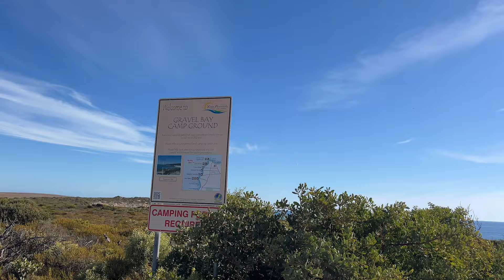Is this the BEST dog friendly beach camping in AUSTRALIA!!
Code: AUSSIE